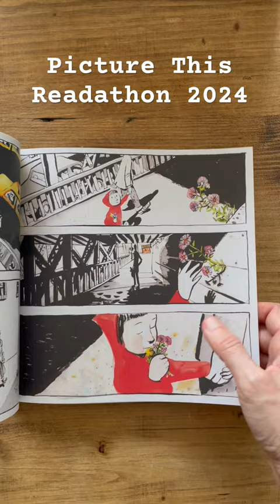Footpath Flowers by Jon Arno Lawson and Sidney Smith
Recommending 30 great picture books in 30 days for picturethis2024 which is the readathon I host with ​⁠@Shellyish

The prompts for Picture This are:
🤗 Joy
🌙 Night
🍑 Peach
🌱 Nature
🩵 Blue
⏳ Change

Use my ‘Book Please’ affiliate code SPREADBOOKJOY at checkout for 5% off your order which also gives me a small percentage at no extra cost to you (see disclaimer below!): https//booksplea.se/

All the links you need can be found in my bio and channel banner, including links to both the Discord Server and Goodreads Group for the FOMO Book Club

☕If you feel so inclined, you can now buy me a Kofi - all donations go towards the running of Spread Book Joy where my mission is to promote great books to get kids reading, so any donation is gratefully received! I also have an Amazon wish list if you ever feel like sending me a book!

Should you purchase anything from these, I get a small percentage at no extra cost to you! This just supports me to make free videos and resources. The links to books on Bookshop.org do not give you a discount, however, Bookshop.org supports local bookshops who are also given a percentage of the profits at no cost to you. Thanks in advance ❤